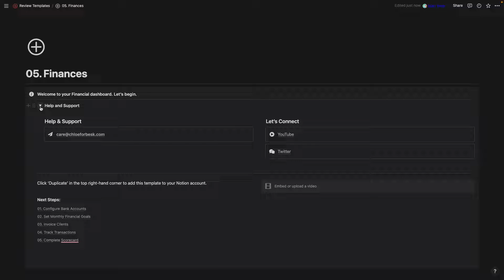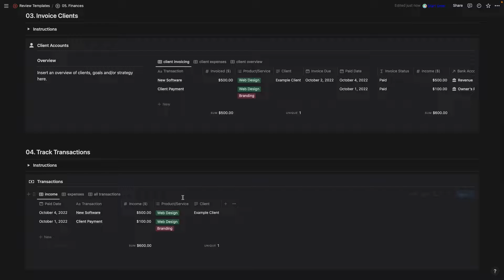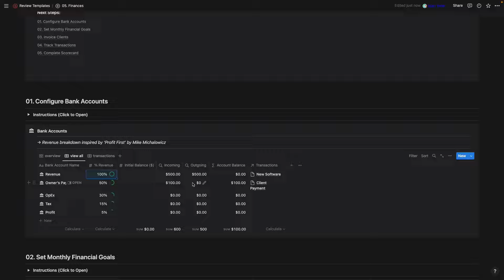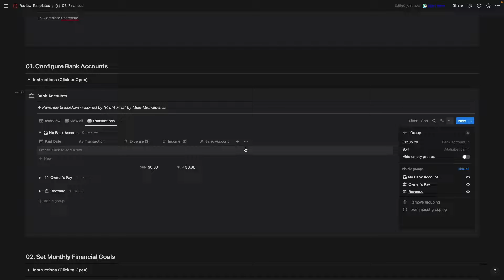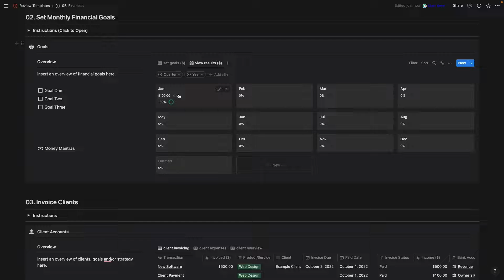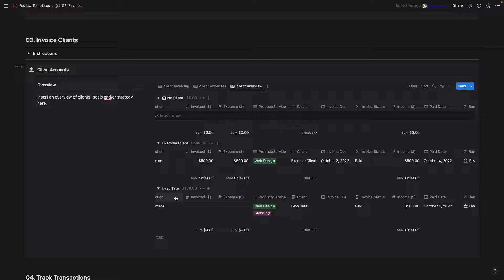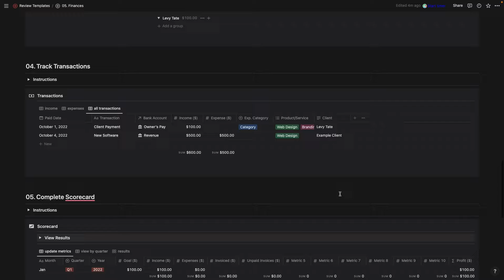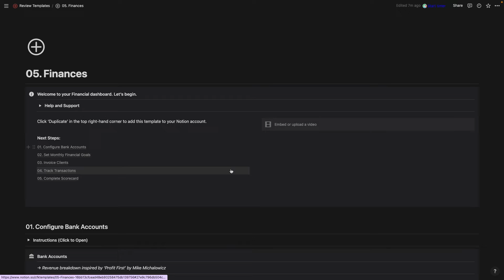Creating a Financial Dashboard in Notion (+Free Template)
In today's video, I'm sharing my notion financial dashboard with you. I'll go through all the setup, the various databases, and how you can edit, customize and make it your own.

I hope this is valuable to you. If you have any questions or just want to chat. :)

ACCESS FREE NOTION STARTER KIT:

You can access all of my notion templates by signing up for your free Notion Starter Pack here:

About Me:

Hi, I’m Chloë. I provide digital systems, strategies and support to online creators and freelancers so they can execute their mission, with ease. I do it because I believe everyone has a right to the education they need and because no one can grow their business alone. Nor should they have to. My specialties include Squarespace and Notion.

If you read all the way to the bottom of description, leave a “🍎 “ in the comments! :)